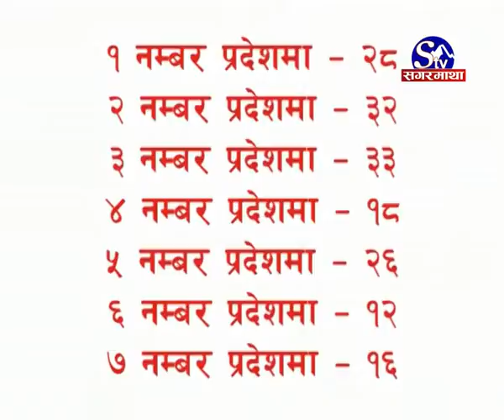निर्वाचन क्षेत्र :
प्रतिनिधिसभा र प्रदेशसभा निर्वाचनको क्षेत्र निर्धारण गरी क्षेत्र निर्धारण आयोगले सरकारलाई प्रतिवेदन बुझाइसेको छ । अब यो प्रतिवेदन सरकारले राजपत्रमा प्रकाशित गरेपछि प्रकाशित गरेपछि कार्यान्वयनमा आउनेछ ।